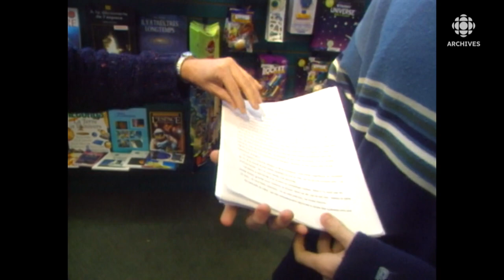En 1999, Simon Boulerice, membre du comité de lecture de La Courte échelle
Simon Boulerice est membre du comité de lecture de la maison d'édition La Courte échelle. Il explique son travail.
Source: 0340, 29 janvier 1999
Animatrice: Élyse Marquis